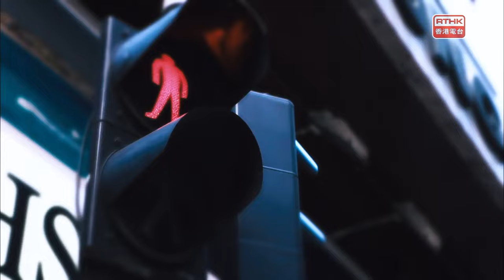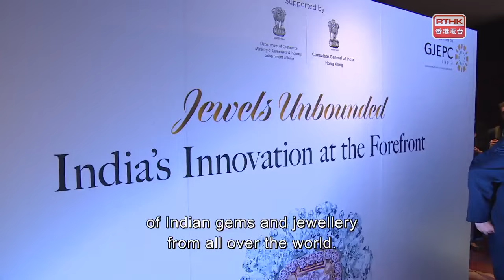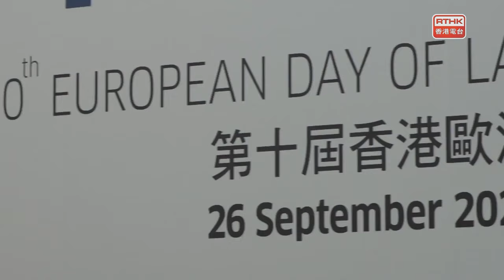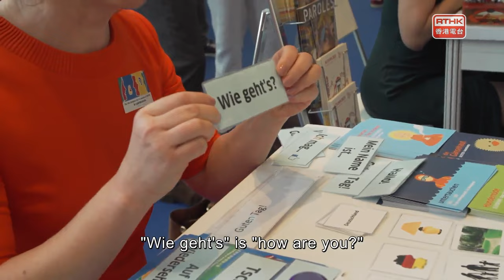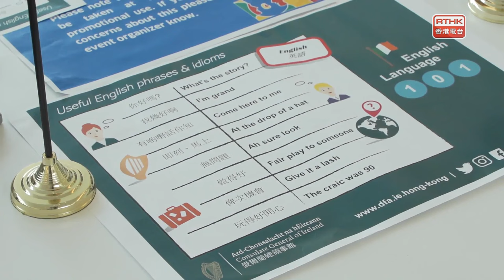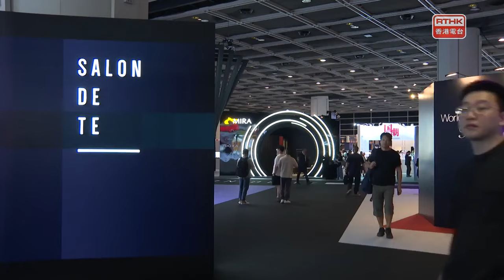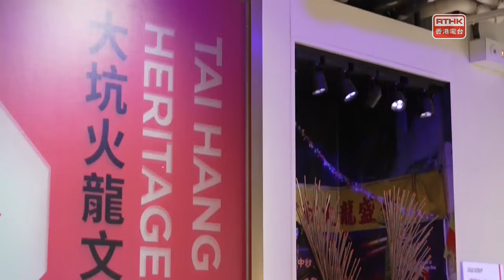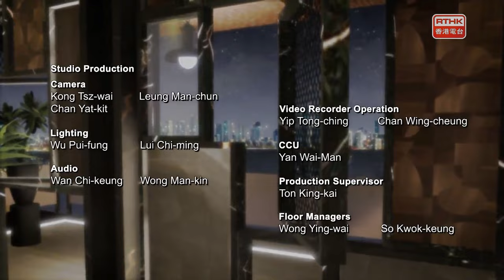Vibrant Hong Kong：Episode 18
Studio interview:

Part 1:
What are the Hong Kong hotel industry’s latest strategies to attract customers as Super Golden Week is coming?
Guest:
Mr. Caspar Tsui Ying Wai, Federation of Hong Kong Hotel Owners Executive Director
Part 2:
Local handmade mechanical watch brand breaks into the international market
Guest:
Mr. Quinn Lai
Local Watch Brand Founder

Features:
-             Jewellery and Gem World Hong Kong
-             European Union Office to Hong Kong and Macao Speak Dating Event
-             Hong Kong Watch and Clock Fair
-             Tai Hang Fire Dragon Dance